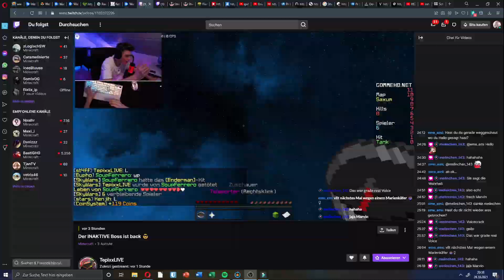21 Airhits! My Best Clips - Skywars Clips # 144 / SoupFerrero ft. TepixxLIVE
1x 21 Airhits und 1x 20 Airhits... Das beides in 4 Tagen zu schaffen... Endlich! xD
Sry für den death an RoadToSWPlatz1 auf ner 61er K/D.
 Freut euch auf das nächste Video von mir :)

Joint unseren Community Clan Euphoria!
/clan request Eupho

Kein Clip aus irgendeinem Video welches ich hochgeladen habe, soll gegen die sich angesprochenen Personen gehen oder als Provokation gedeutet werden.

Joint unserem Clan "cry"! die Anforderungen sind eine 15er kd. Weitere Informationen findet ihr auf unserem TS.

💥 Song:  Crying - gothurted
💥 Texture Pack - comments!